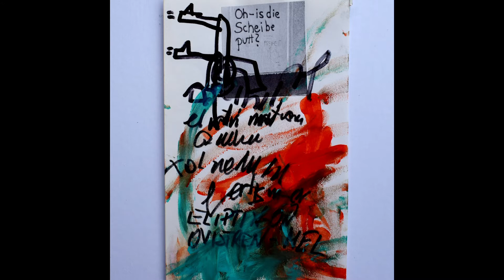10 000 Street Art Abstract / Pop Art - Collage von Jurek Ludas / Part 48